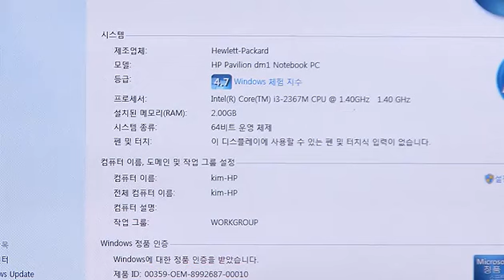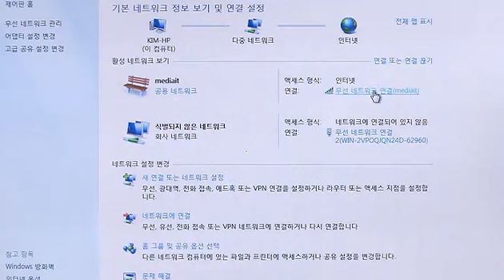4월 표준노트북, HP Pavilion DM1-4016TU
울트라 슬림 디자인, HP 파빌리온 DM1-4016TU는 화면 크기가 11.6인치로 해상도는 1366x768까지 지원합니다. HP만의 BrightView 기술과 LED 백라이트로 저전력에 고화질은 기본이겠죠?